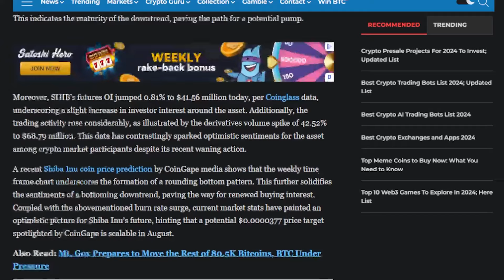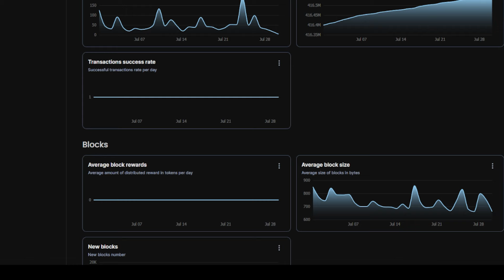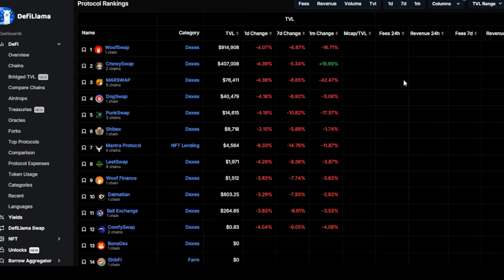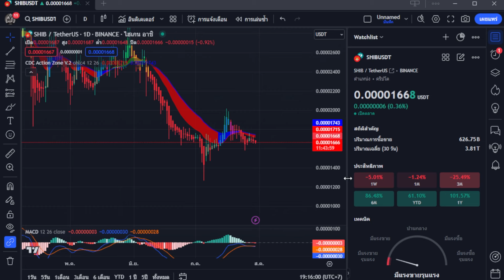อัตราการเผาไหม้ Shiba Inu พุ่ง 7,300%! SHIB จะพุ่งขึ้นท่ามกลางการเติบโตของ Shibarium หรือไม่?